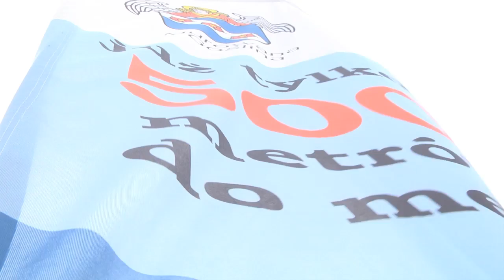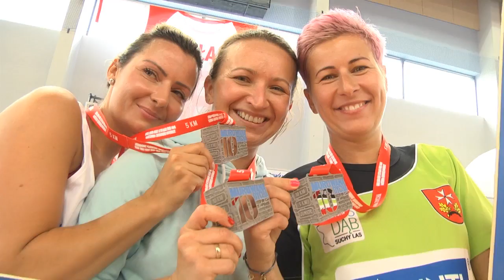Murowana Dycha 2017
Już po raz III odbyła się Murowana Dycha. Impreza ta co roku przyciąga miłośników spędzania czasu w sposób aktywny, również z Murowanej Gośliny. Tradycyjnie zawodnicy startowali na dwóch dystansach 5 i 10 kilometrów. Na mecie każdy otrzymał pamiątkowy medal.